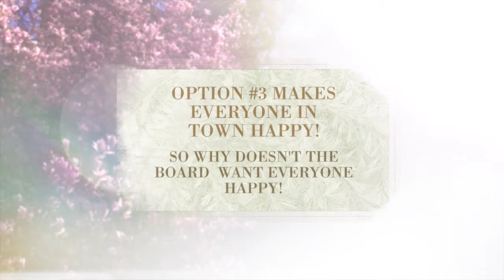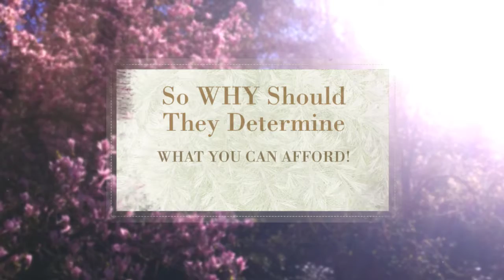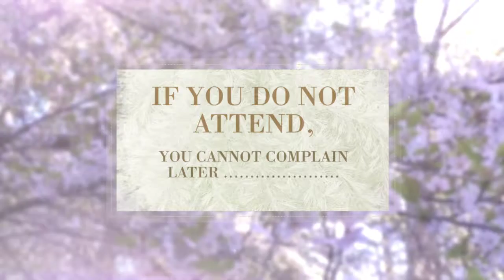Choose Option III